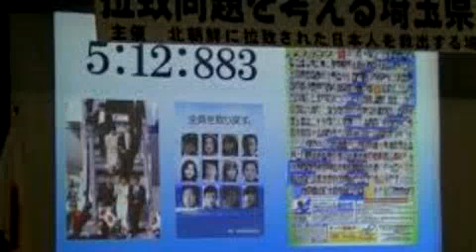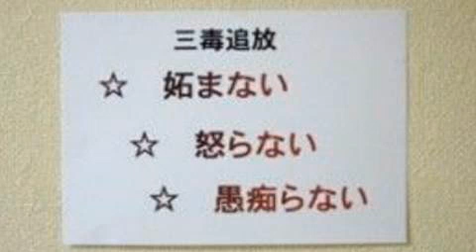拉致被害者全員奪還ツイキャス 2017年12月31日放送分 スペシャル回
出演者は、しぇりーさんです。ぜひお聞きください。

来週０１月０７日の放送のゲストは荒木和博先生です。みなさん、次週日曜日２２時も拉致被害者全員奪還キャスにお越しください。